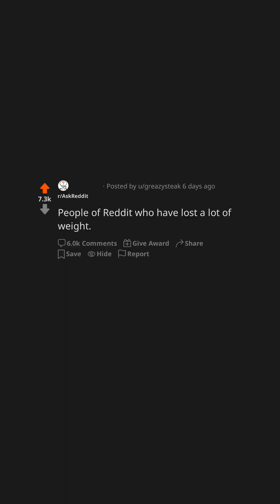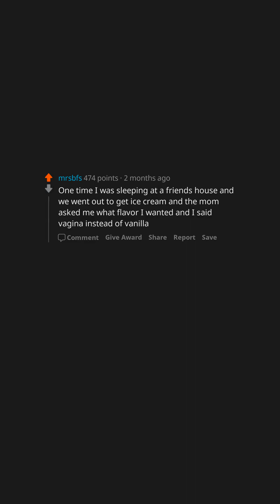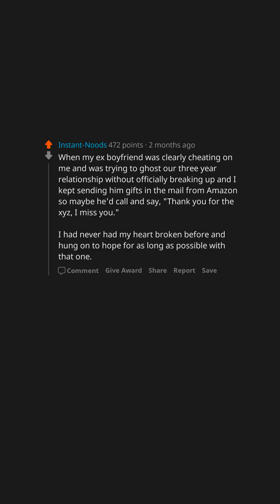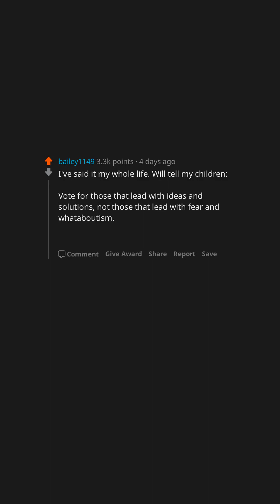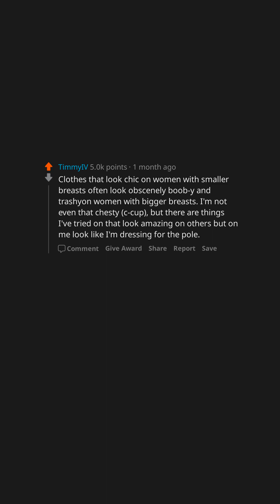AskReddit Compilation #38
Featuring:
People of Reddit who have lost a lot of weight. What was the game changer?
What did you learn from your first relationship?
What instance from your past immediately makes you cringe when thinking about it?
whats your take on ron desantis as a presidential candidate?
What's the worst thing about big boobs?